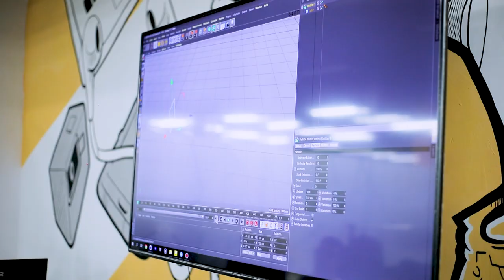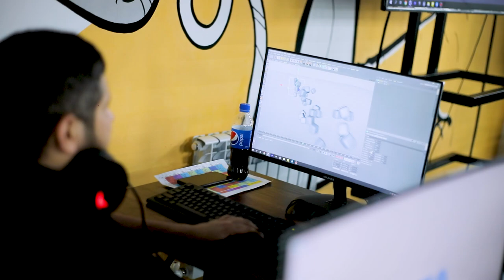«Insonlar o’zgarsa dunyo o’zgaradi»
😉 O’quvchimiz Doniyor Saparboyevich shu kabi fikrlarni bugungi suhbatimiz davomida aytib o’tdi. Uning o'z maqsadlarini sir tutishiga ham o'ziga hos sabab bor.

🖥 Doniyor grafika va animatsiyalarga qiziqqani sababli «Video montaj» kursida o’qib keladi. Professional dasturlar bo’yicha olgan bilimlari bilan o’quvchimiz mustaqil loyihalarni ham boshlash arafasida.